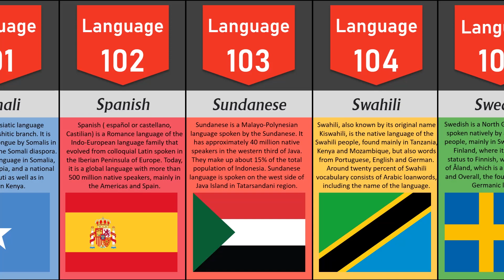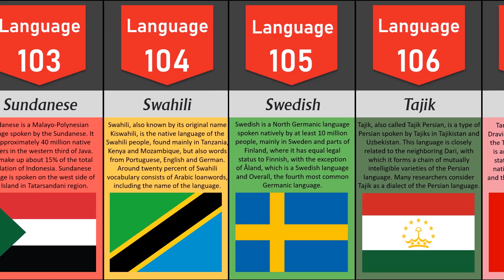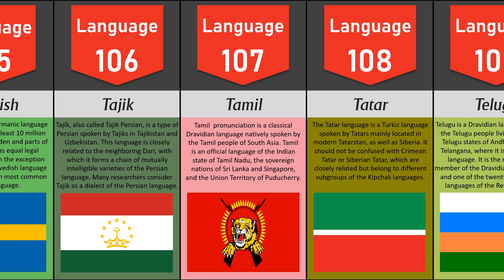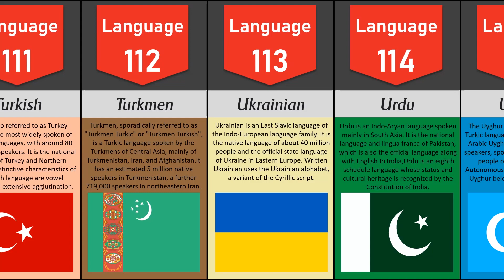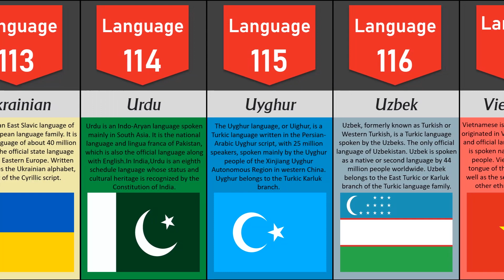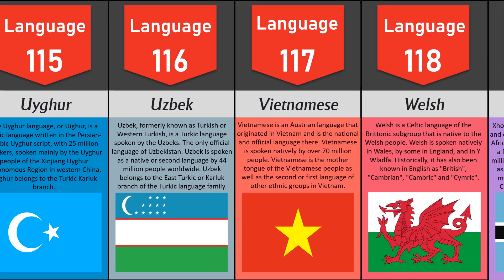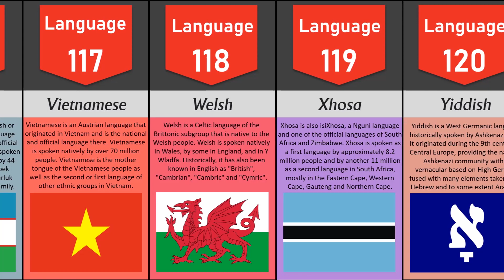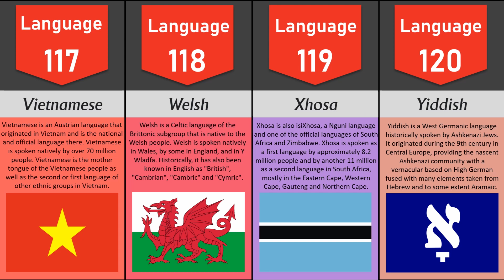All Languages In The World Part 6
Hello friends, in this video, I have mentioned all the languages   that are spoken in all the countries of the world. All the languages   of the world, even the forgotten ones. In this video, the history of each language and in which countries it is common is examined.🎓🗣👨🏻‍🎓👩🏽‍🎓📌
There are many languages   in the world. There are more than 7,000 spoken languages   in the world. There are also many different writing systems, although we won't go into them here. It is also not comprehensive for speakers of bilingual or endangered languages or speakers of relatively new languages such as Esperanto which are not the main languages of any community.🎧🎶📚📜

All Languages In The World 👇🏼👇🏼

Introduction 00:00
Somali 0:07
Spanish 0:28
Sundanese 0:50
Swahili 1:26
Swedish 2:16
Tajik 2:55
Tamil 3:22
Tatar 3:49
Telugu 4:14
Thai 4:35
Turkish 4:59
Turkmen 5:20
Ukrainian 5:46
Urdu 6:12
Uyghur 6:40
Uzbek 7:08
Vietnamese 7:32
Welsh 7:54
Xhosa 8:16
Yiddish 9:20

🎵 Music This video : Tunetank

Enjoy the moment and talk to the whole world by learning the language 🌎🤓